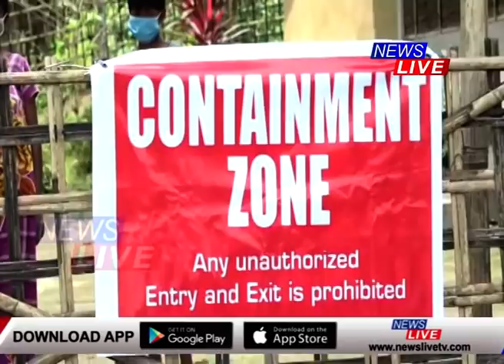কেৱল চহৰতেই নহয়, জন সমাগমৰ পৰা বহু দূুৰৈৰ অতি ভিতৰুৱা গাঁৱলৈও এতিয়া সংক্ৰমিত হৈছে ক'ভিড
~কাৰ্বি আংলঙৰ এখন অতি ভিতৰুৱা গাঁও ইংলে পথাৰৰ ৪০টা পৰিয়ালৰ প্ৰতিটোৰে কমেও এজনকৈ সদস্য আক্ৰান্ত হৈছে ক'ভিডত।